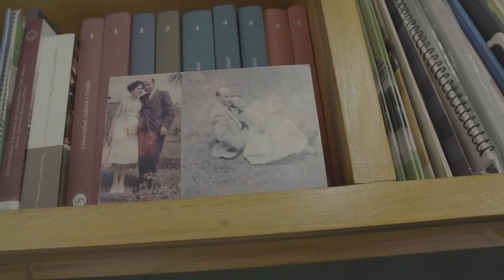SomosPlei203 / Experto: José Ismael Peña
ProyectoColectivoUNAL La participación de la ComunidadUNAL nos permitió definir 10 objetivos estratégicos que nuestra institución debe alcanzar con horizonte 2034 y hoy el profesor José Ismael Peña nos cuenta más del objetivo Nº8